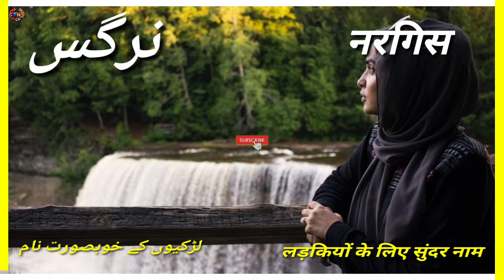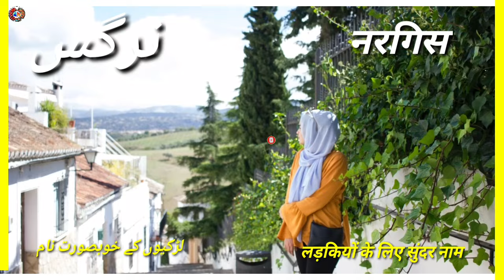Nargis naam ka ka arth kya hai // nargis name meaning in urdu // nargis naam ka matalab kya hai